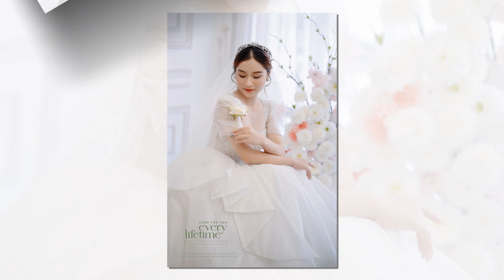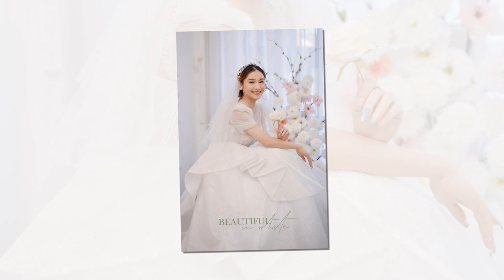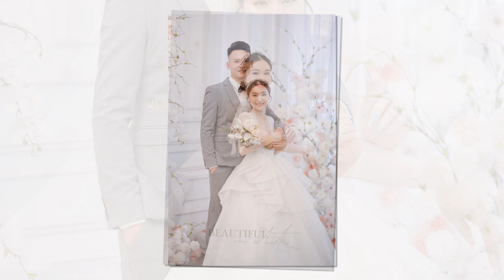video cưới đăng bình bình và thanh thúy